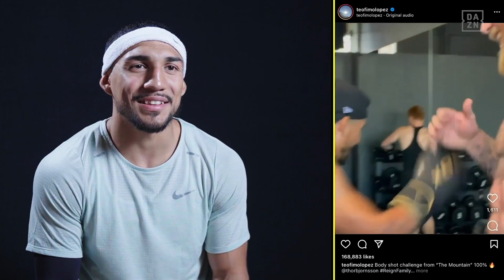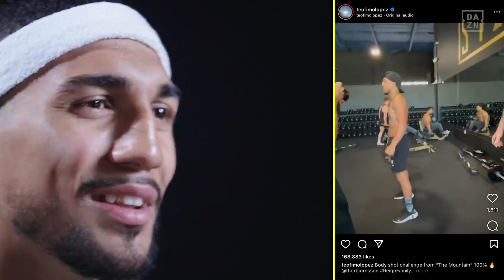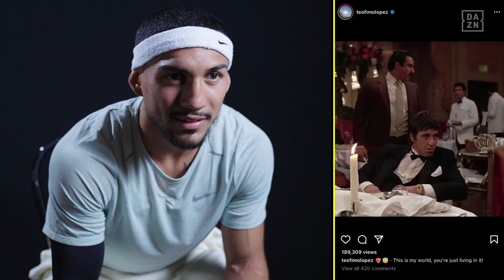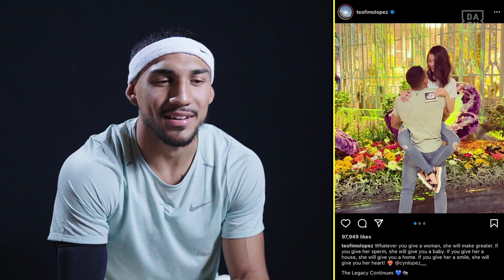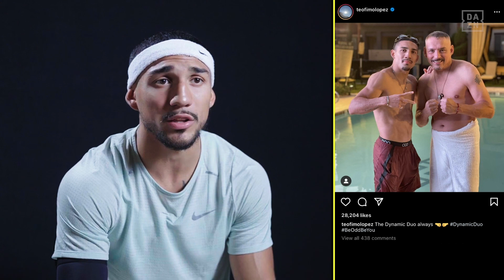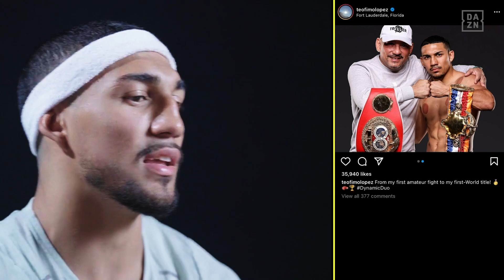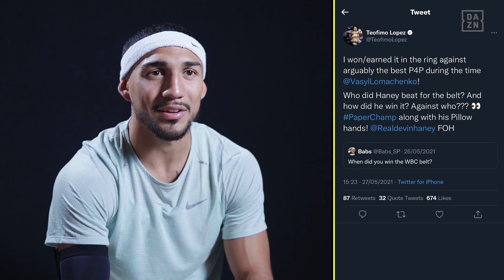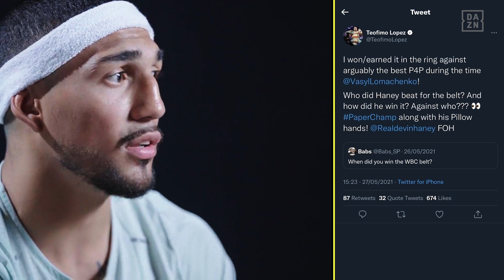Behind The Post: Teófimo López Walks Through His Best Social Media Posts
November 23rd, 2021 -- Behind The Post: Teófimo López.